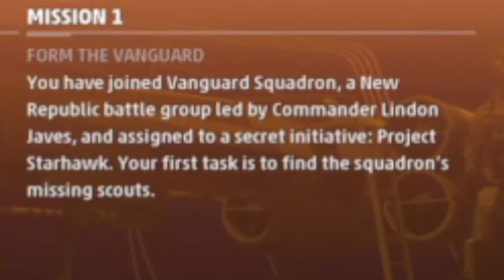VANGUARD OF THE NEW REPUBLIC | Star Wars: Squadrons | Part 3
The Empire's planning to invade by causing communications blackouts across a sector... How 'bout no. Let's meet and greet the new Vanguard Squadron and do something about it.